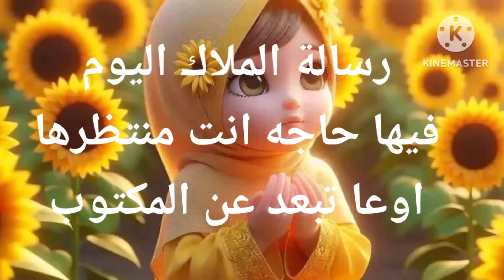رسالة الملاك اليوم بشراااااااااااا لمن وصلته الرساله